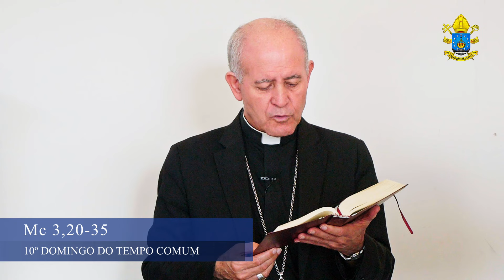A voz do Pastor - 10º Domingo do Tempo Comum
O Santo Evangelho deste domingo recorda o momento em que os Escribas blasfemaram contra Jesus Cristo, afirmando que Nosso Senhor estava possuído por Belzebu.

Em sua reflexão, o Arcebispo Metropolitano de Mariana, Dom Airton José dos Santos, diz que pensar que Deus faz ou produz o mal e está possuído por um espírito impuro é ter um pecado eterno.

“Jesus é o centro da vida do povo de Deus. É Ele que traz a salvação. [...] Jesus está acima de todos, Ele é quem tem poder. O demônio não tem poder sobre Ele”, destaca Dom Airton.

Confira a reflexão!

Tenha um bom domingo e uma semana abençoada! 🙏